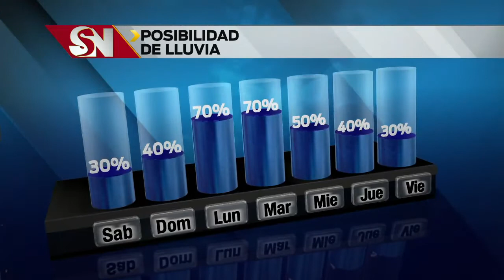Clima viernes 5 p.m.